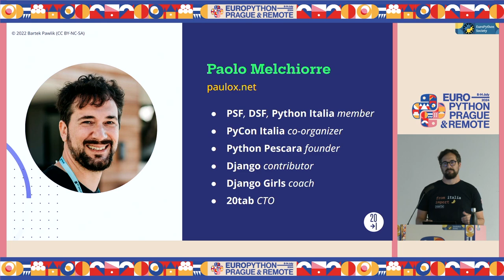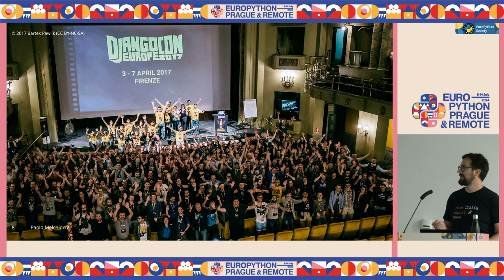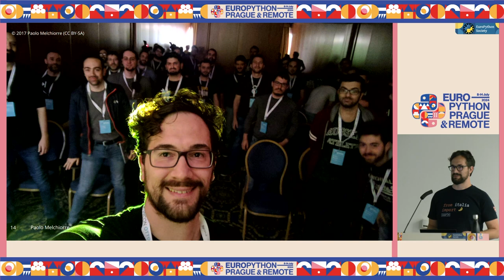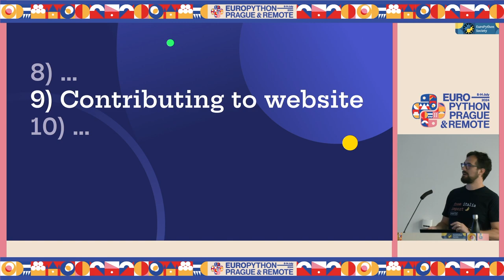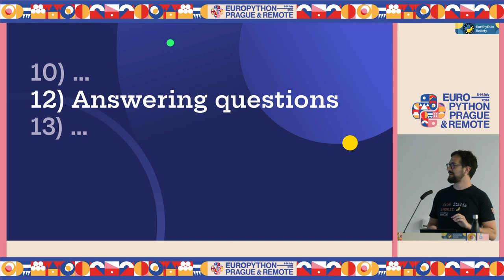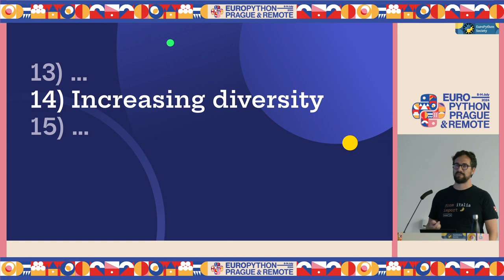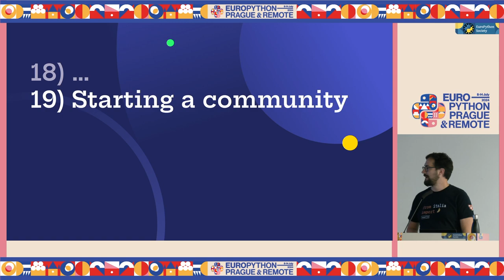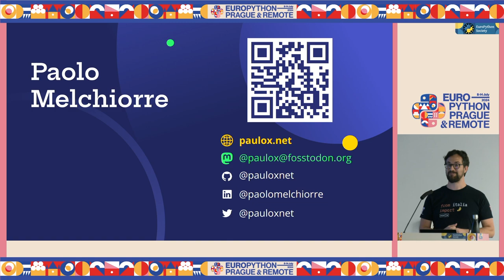Many ways to be a Python contributor — Paolo Melchiorre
Many ways to be a Python contributor by Paolo Melchiorre

**Python** is an increasingly used language and the number of potential contributors is growing increasingly.

**Newcomers** to the community have a lot of documentation to guide them to transform from mere users to contributors.

There are many ways to **contribute** to Python or one of its packages or frameworks, and we will try to see some of them together.

In this talk, new Python developers will discover new ways to get involved in the community, and **community members** will get ideas for getting new people involved.